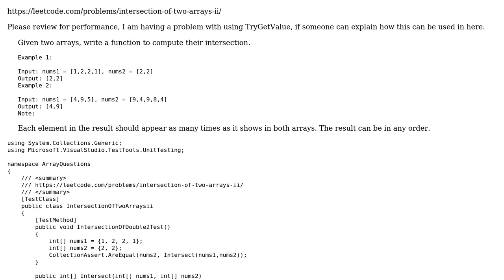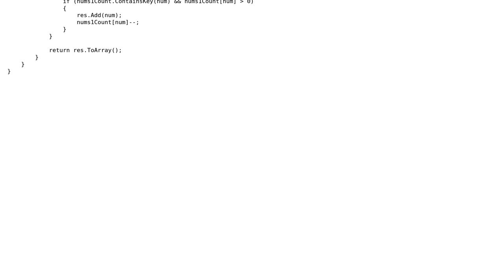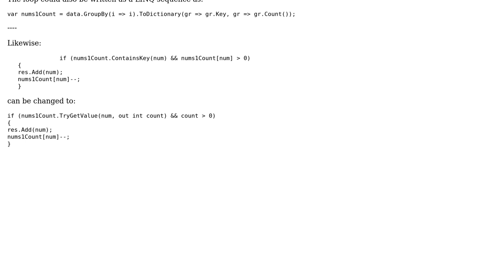Code Review: LeetCode: Intersection of two arrays ii C#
With thanks & praise to God, and with thanks to the many people who have made this project possible! You are responsible for your own actions.